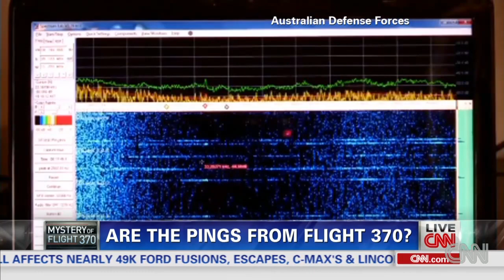Listen ... was that sound really a ping?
Noticed a pinging in your ears lately? CNN's Jeanne Moos reports it's hard not to as the search for Flight 370 continues.